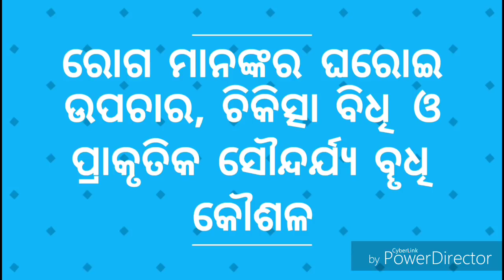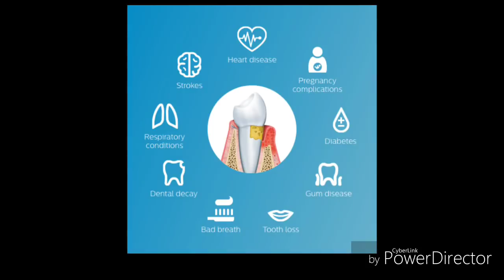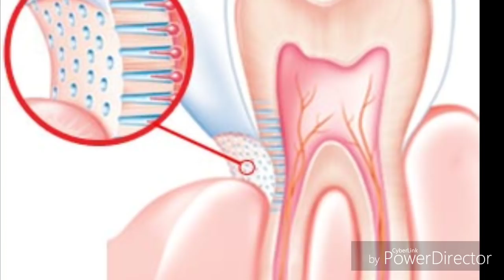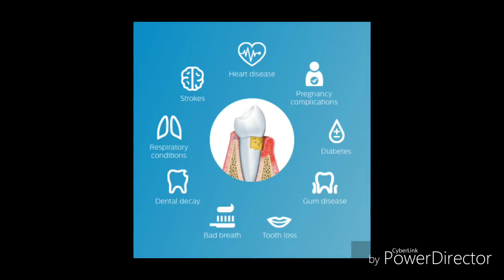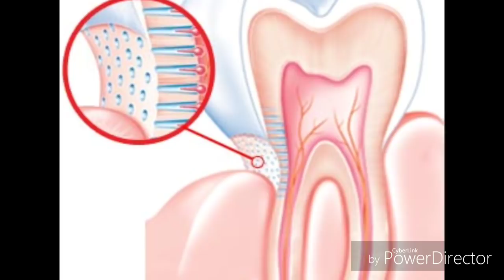ଥଣ୍ଡା ଓ ଗରମ ଖାଦ୍ୟ ଖାଇ ପାରୁ ନାହାଁନ୍ତି କି?ODIA,ODIA HEALTH TIPS,ODIA HOME REMEDY,CURE SENSITIVE TEETH,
27.ହଳଦିଆ ଦାନ୍ତକୁ ଧଳା କରିବାର 5ଟି ଉପାୟ,ODIA,5 SIMPLEST WAY TO GET WHITE TEETHS WITHIN 5 TO 10 DAYS